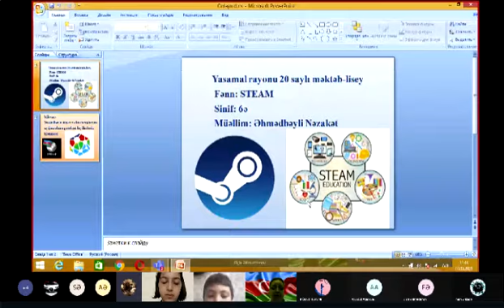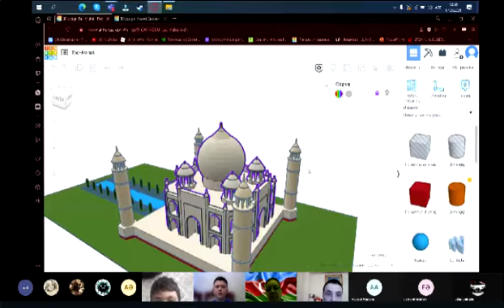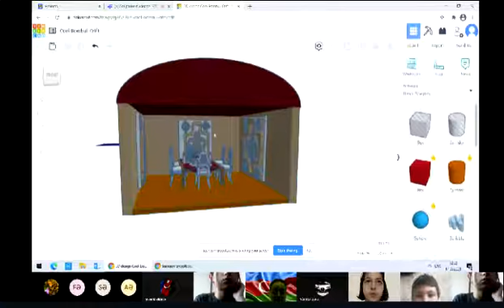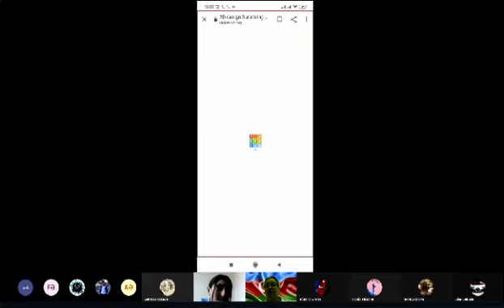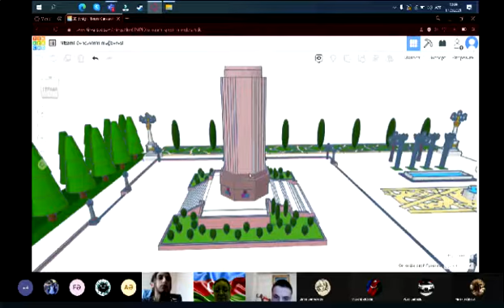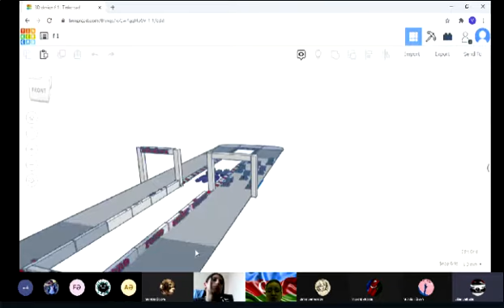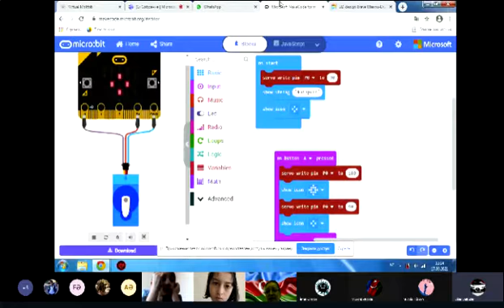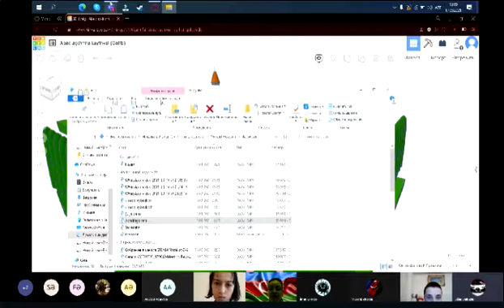Onlayn dərs-İnformatika (VI sinif)